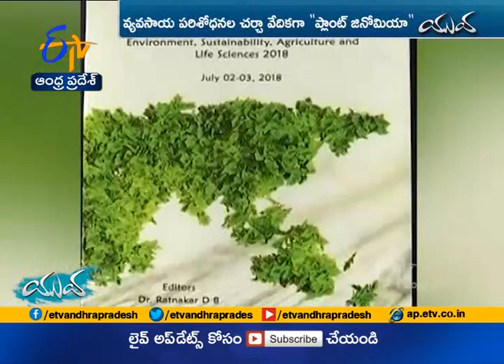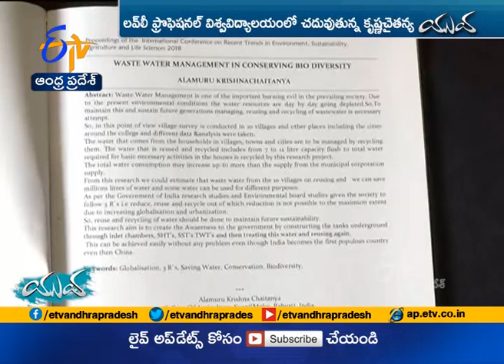Krishna Chaitanya of Lovely Professional University | Deeply Studying on Innovate Ways for Farming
లవ్‌లీ ఫ్రొఫెషనల్‌ విశ్వవిద్యాలయంలో చదువుతున్న కృష్ణచైతన్య... ఆధునిక వ్యవసాయ పద్ధతులపై విస్తృత అధ్యయనం..

జీవితంలో అలా స్థిరపడాలి... ఇలా స్థిరపడాలి... అని కలలు కంటుంటాం. కానీ, వాస్తవానికి ఇంకేదో అయిపోతుంటాం. ఇదే రీతిలో వైద్యుడు కావాలనుకున్న విజయనగరం యువకుడు... ఊహించని విధంగా వ్యవసాయ విద్యలోకి అడుగుపెట్టాడు. అహర్నిశలు శ్రమించే అన్నదాతలకు ఆధునిక పద్ధతుల చేరువ చేస్తూ అండగా నిలిచే ప్రయత్నం చేస్తున్నాడు. దేశ విదేశాలకు తన ఆలోచనలను చేరవేస్తూ...అపార అనుభవం గల వ్యవసాయ నిపుణులతో కలిసి వేదిక పంచుకుంటున్నాడు. రైతు సంక్షేమమే లక్ష్యంగా విస్తృత అధ్యయనాలతో ఆకట్టుకుంటున్నాడు... కృష్ణ చైతన్య